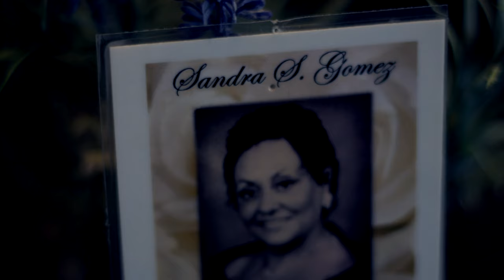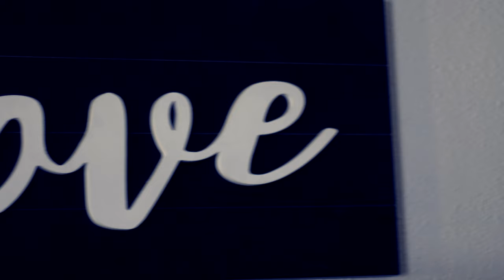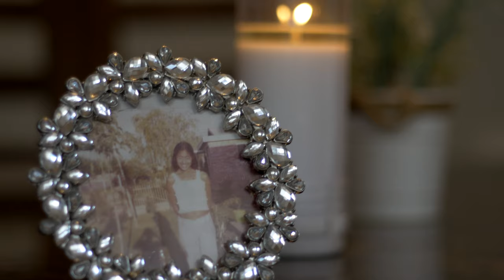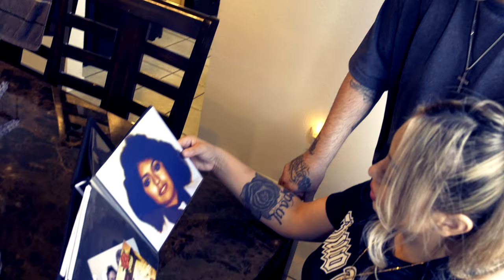Mr. Tekken-Dedicated to Sandra Gomez (Official Music Video)(So Oldie Remix War)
This Is Dedicated To My Mother In Law That Passed Away From Cancer on 2015..
Rest In Paradise Sandra Gomez 🙏

This Channel Does Not Promote Negativity in Any Way Shape Or Form. We Do Not Glorify Gangs Or Any Criminal Entity Whatsoever in fact we believe reform and we are all For anti-recidivism movements in which to uplift our community in a positive manner.